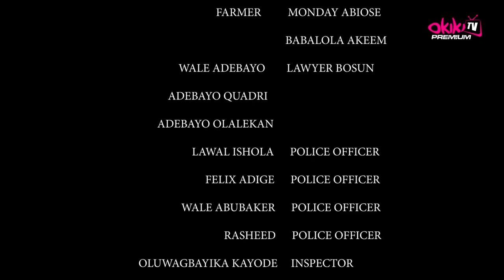IDE ASE (PART 1) - Latest 2023 Yoruba Movie Starring; Fathia Balogun, Kunle Afod, Dele Odule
When havoc reigned in the land and peace eluded both the ordinary citizens and the powerful, the quest for permanent peace led to the usual discovery of a boy who can see the future. Did he solve the problem and make peace reign?

This is a mystical, and profound story that will keep you glued to your screen.

STARRING
Faithia Balogun
Kunle Afod
Peter fatomilola
Dele Odule
Olayinka Abdulramon
Olayinka Solomon
Lawal Rukayat

PRODUCER
Kunle Afod

DIRECTOR
Kunle Afod

POWERED BY
Okiki Films